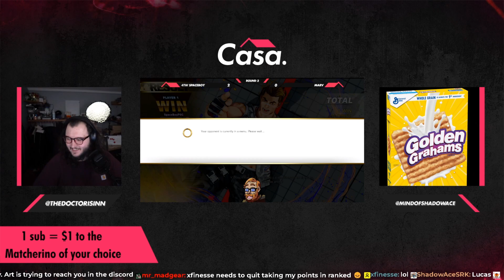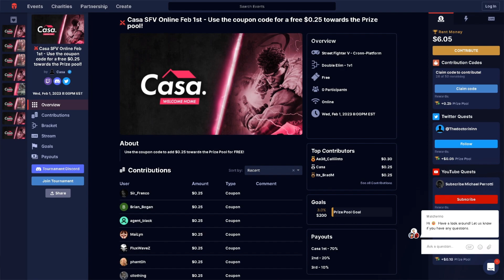Casabunch SFV Tournament Run Feb 1, 2023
Your engagement is appreciated and most importantly helps us!